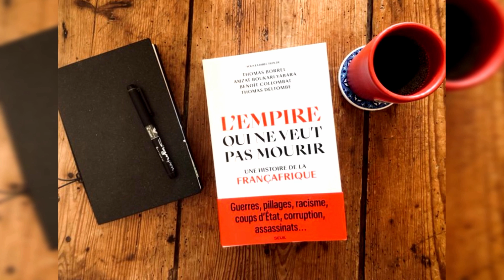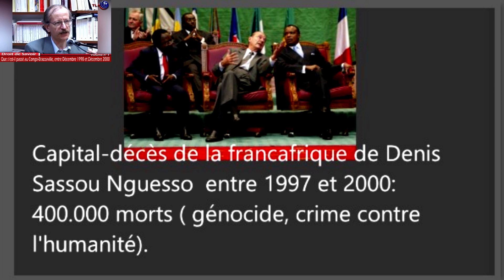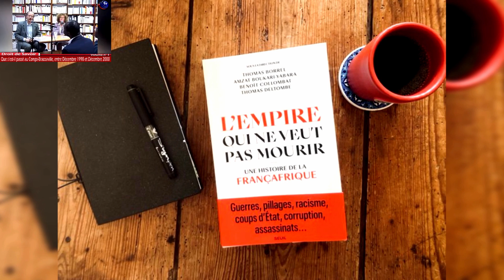LA SANTÉ DE SASSOU SE DÉGRADE EN TURQUIE ET QU'EST CE QUE CA PEUT FAIRE? NORDISTES LIBÉRONS LE PAYS.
Pour contribuer à la lutte contre le régime de Brazzaville, soutenez la résistance
L'après Denis Sassou Nguesso qui se dessine à nos yeux est dans le passé et le présent qu'on ignorent.